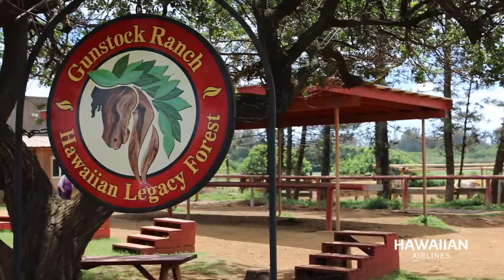Debbie Griffiths Visits the Incredible Hawaii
It’s no secret that Hawaii’s iconic Waikiki Beach is a firm favourite of New Zealand holidaymakers … but Debbie’s back with a different suggestion.